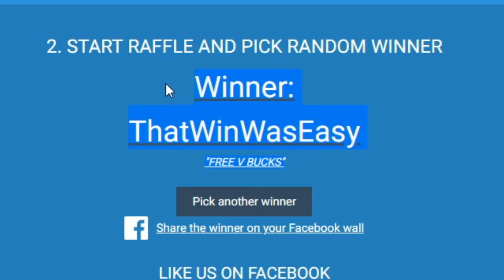2800 VBUCK GIVEAWAY WINNER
If you did, click the thumbs up button,

1. Like the video
4. Comment "Free V-Bucks" on any of our videos
5. Now you're entered!

If you want any of your clips featured in our compilations/montages, then send in your clips to:

Louis T's Gamertag:
spudnik47
Louis B's Gamertag:
x Bilesy10
Liam G's Gamertag:
Leematoad x
Harley B's Gamertag:
x Haaarrleyyy